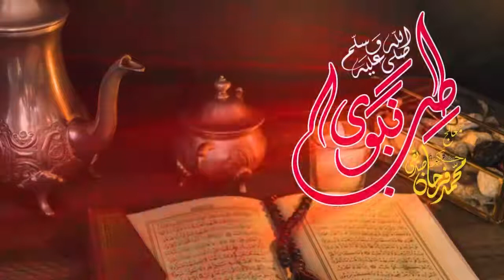Zaitoon Ky Tail Ky Fawaid ذیتون اور ذیتون کے تیل کے فوائد